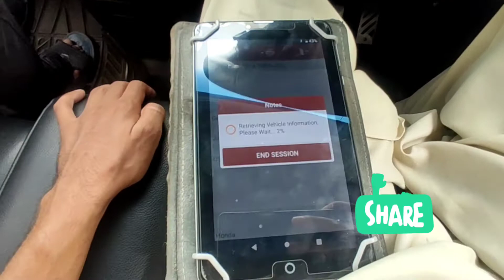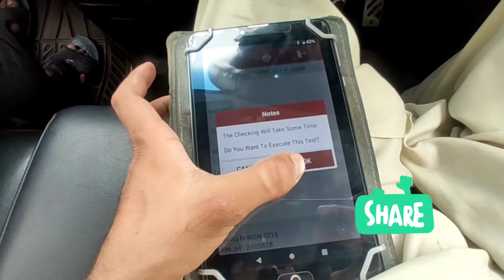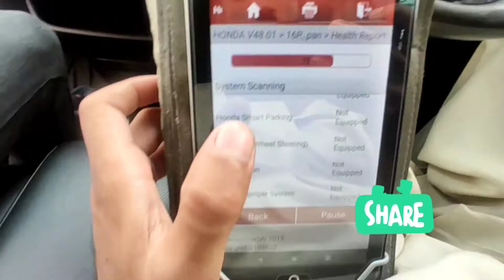Honda N wagan X431 launch read Amir khan auto elactrytion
Amir khan auto elactrytion
Honda N wagan